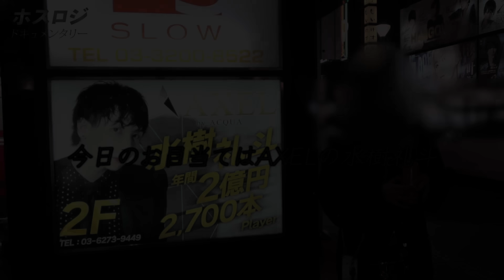【ホス狂いゆな】地元を捨て歌舞伎町に生きるホス狂いに密着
東京都新宿区歌舞伎町1-9-6三経32ビル3F

水樹礼斗
V
蓮
ぎんまる